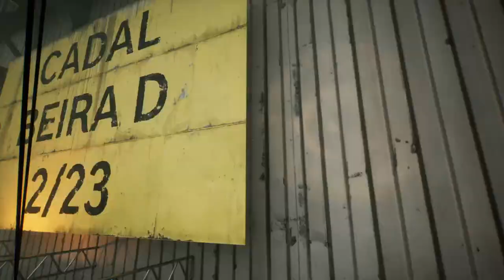LaoAndrew Plays Still Wakes the Deep | PART FIVE